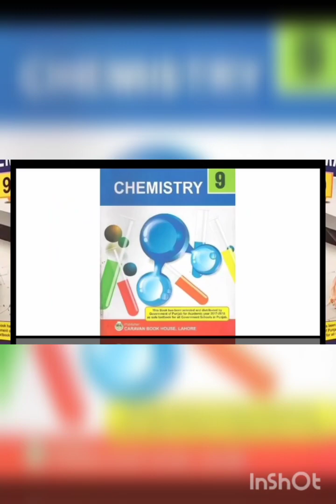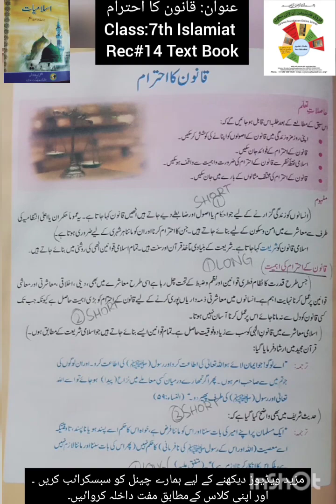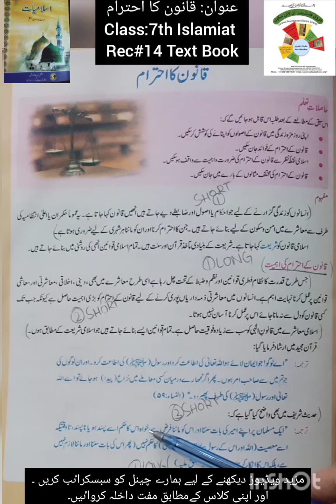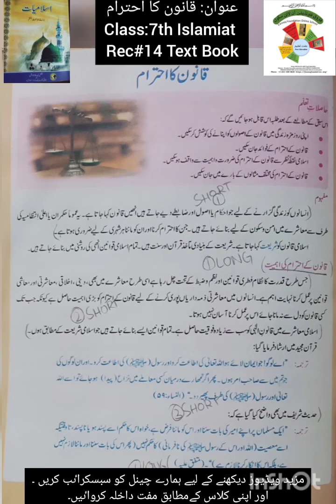R#14|CLASS 7 ISLAMYAT|QANOON KA AHTRAM|UNIT# |FAROOQ FOUNDATION ONLINE SCHOOL